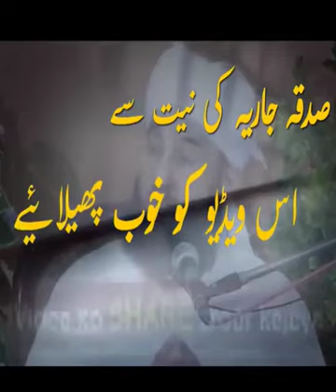Muhammad Raza Saqib mustfai bayan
Video from Malik